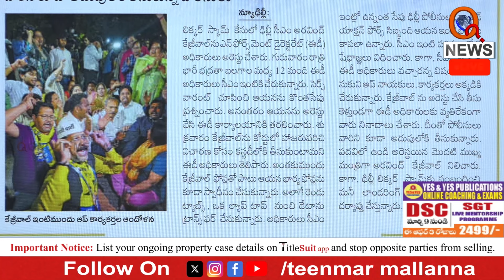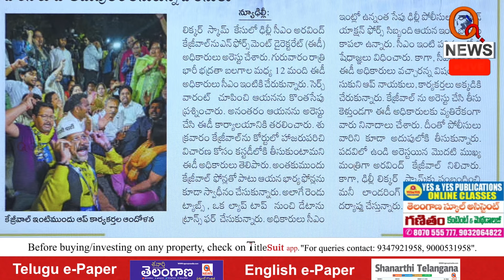రాజకీయ భవిష్యత్ కోసం బిడ్డను బలి చేసిండు | Politics at the Cost of own legacy | Qnews